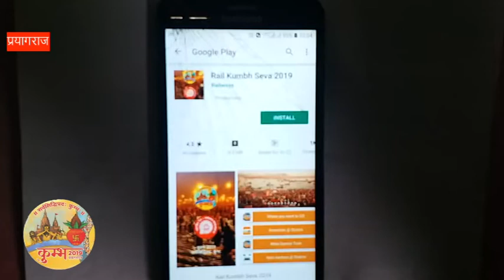प्रयागराज : कुंभ मेले में रास्ता दिखाएगा रेलकॉम सेवा एप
प्रयागराज :  कुंभ मेले के दौरान कोने-कोने से आने वाले श्रद्धालुओं को अपने भटकना नहीं पड़ेगा. इसके लिए उनके लिए सभी सूचनाएं उनके हाथ में होगी. प्रधानमंत्री के डिजिटल इंडिया मिशन को बढ़ावा देते हुए उत्तर मध्य रेलवे ने रेलकॉम सेवा एप 2019 लांच की है.